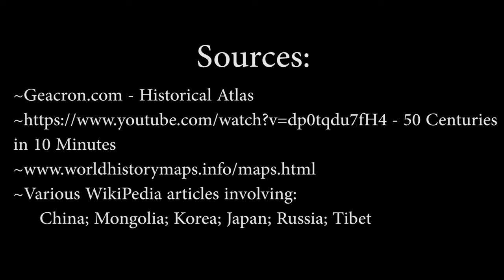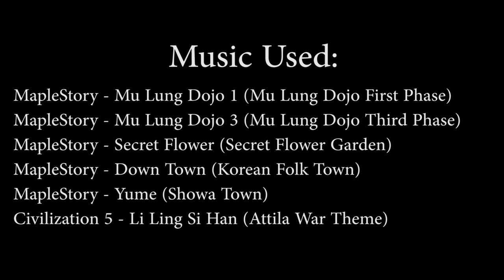The History of Northeast Asia [My First Videomap]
This is the first historical videomap I ever made, before I even launched this channel. It's really, really bad.